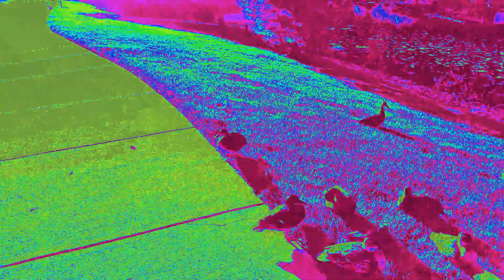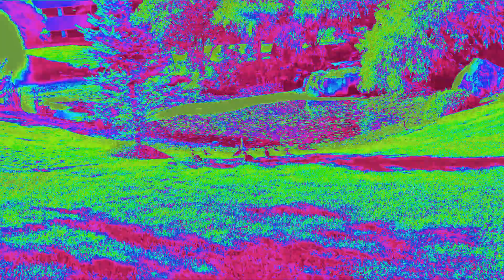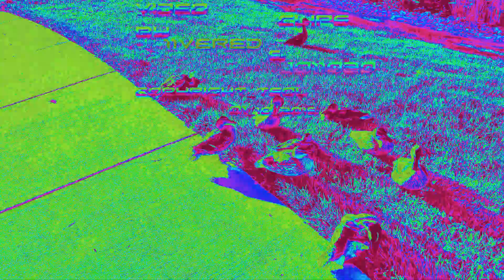URBAN CRITTER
URBAN CRITTER Lyrics by 11vered

One morning I was sleeping
peacefully in my burrow
I was awoken to the sound of
destruction at my door
I did not know it at the time
that this would
change my whole world
I suddenly ran away
in search for a new haven
I came across a peaceful place
with much serenity
A place with plenty of life
for a new beginning

We are living in peace
and serenity
Living in balance and harmony

This bountiful new haven
was lush full and colorful
Where many gather each day
to graze on the grasslands
Where many swim in the water
to cool off and relax
A place to roam around
and visit one another
A place where we can live
in perfect harmony
A place where Mother Nature
intended us to call home